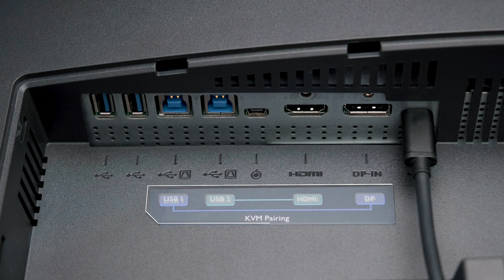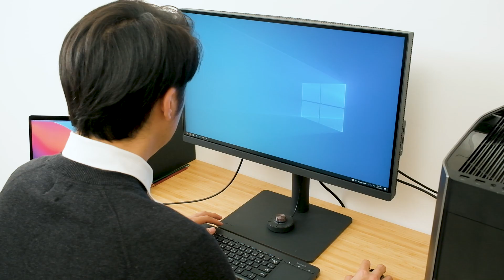KVM Switch: One Set to Control Your Two Systems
KVM, an abbreviation of keyboard, video, and monitor/mouse, is a tiny hardware module which allows users to view and control two or more PCs using one monitor, one keyboard, and a single mouse. With KVM, you improve work efficiency and get rid of extra clutter.